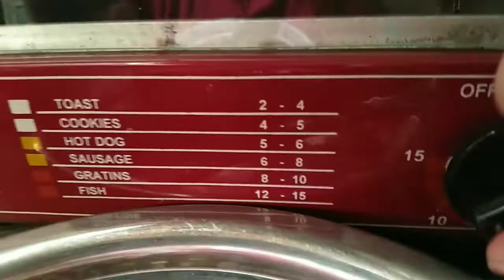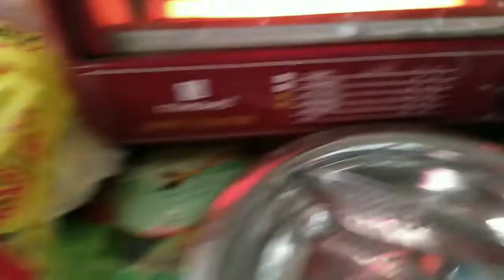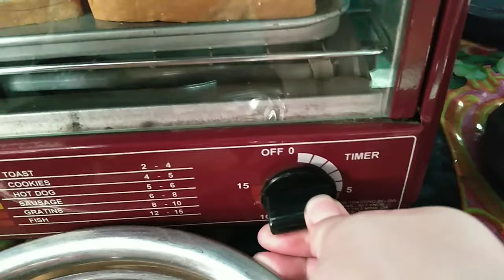SIMPLENG MERYENDA NA MABUBUSOG KA TALAGA | ADELFA ARGAL MIX TV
Motherdear Adelfa